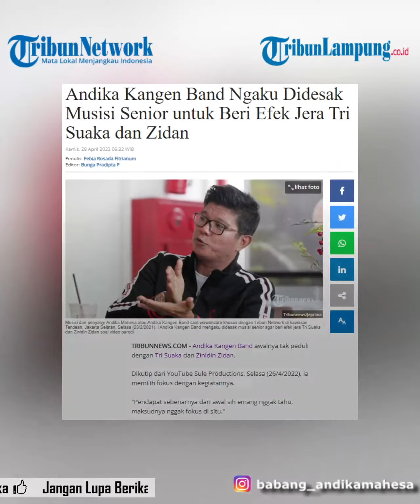Andika Ngaku Didesak Agar Beri Efek Jera Tri Suaka dan Zidan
Andika | Andika Dapat Desakan | Andika Beri Efek Jera | Berita Hiburan | Berita Selebritis
TRIBUNLAMPUNG - Andika Kangen Band awalnya tak peduli dengan Tri Suaka dan Zinidin Zidan.
Dikutip dari YouTube Sule Productions, Selasa (26/4/2022), ia memilih fokus dengan kegiatannya.
"Pendapat sebenarnya dari awal sih emang nggak tahu, maksudnya nggak fokus di situ."
"Karena kita syuting agak padat, bisa tiga sampai empat syuting sehari," terang Andika Kangen Band.
Namun akhirnya, vokalis Kangen Band itu didesak oleh para musisi senior dan junior.
Mereka ingin Andika Kangen Band melihat video Tri Suaka dan Zidan yang memparodikannya.
Tak sampai di situ, ia juga diminta untuk memberikan efek jera bagi dua pendatang baru ini.
Padahal tadinya pemilik nama asli Andika Mahesa itu tak peduli dengan video parodi tersebut.
"Banyak orang yang ngomong, musisi senior, yang di bawah gue juga ada," kata Andika Kangen Band.
"Band-band senior ngomong 'dik, lu kasih pelajaran dong buat efek jera'."
"Tapi gue nanggepinnya 'ini apa sih yang diributin' gitu," tuturnya.
Setelah melihat video parodi, pemikiran Andika Kangen Band justru berubah.
Ia menilai, Tri Suaka dan Zidan malah seperti merendahkan diri sendiri di hadapan publik.
"Akhirnya gue lihat tuh, begitu gue lihat ya ternyata mereka njatuhin diri mereka sendiri," tambahnya.
Kendati demikian, Andika Kangen Band tetap bersikap bijak dengan memberikan doa baik.
"Dan gue bicara sama temen-temen, mari kita doain yang kaya gitu semoga sadar."
"Mereka 'kan belum sadar kalau mereka ini jadi publik figur," jelas Andika Kangen Band.
Lanjut, ia juga ogah terlalu fokus pada masalah dengan Zidan dan Tri Suaka ini.